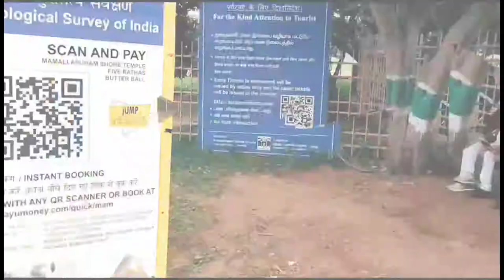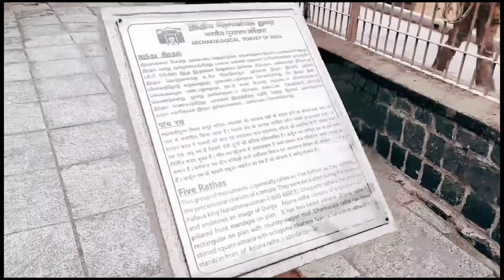Mahabalipuram Historical temples & Places Tour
This video is about complete tour of Mahabalipuram historical temples and places like Shore Temple 🛕, Butter Ball , Light house, Five rath & all.

GADGETS BUY LINKS... 👇

Boya M1 Mic

Gorilla tripod

Wired earphone

One plus Bluetooth Neckband